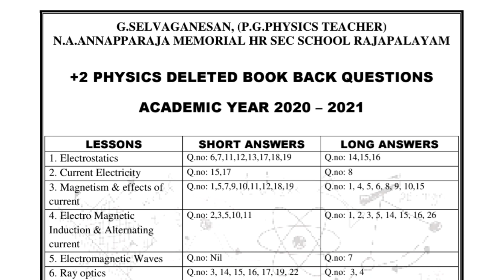12th Std Physics Deleted Book Back Questions 2021